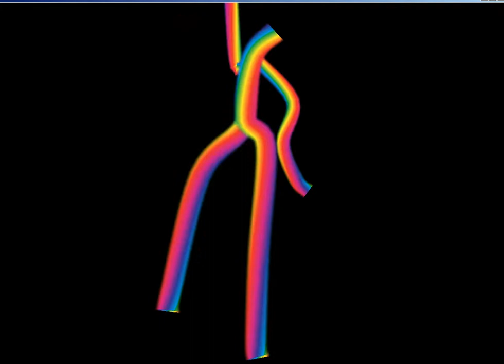rainbow man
just fool around with kienct